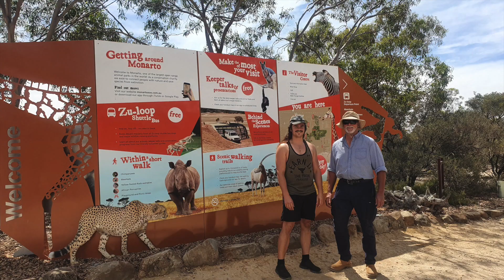Happy New Year!!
Today we visit the second biggest zoo in the world!!

Filmed & Edited by Chooka Parker